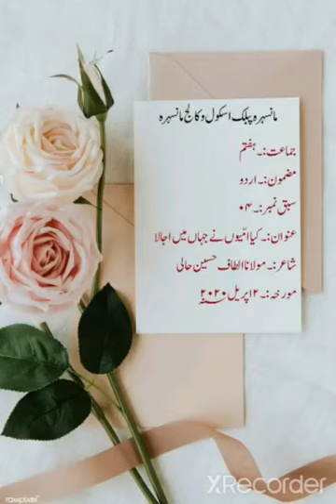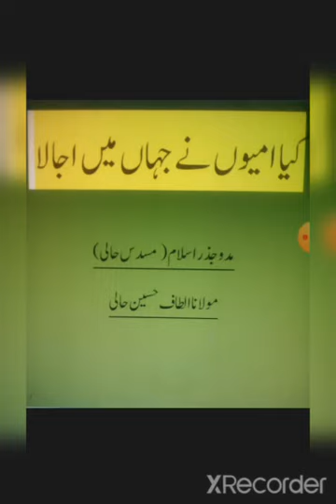Grade 7|Urdu|نظم ’’ کیا امّیوں نے جہاں میں اجالا‘‘ پس منظر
Mansehra Public School & College Mansehra